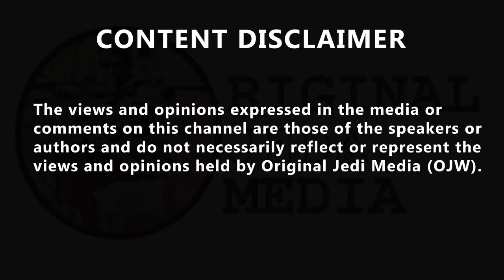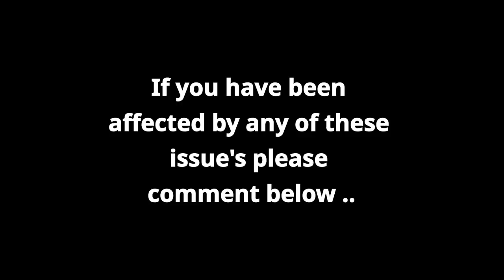James O'Brien schooled on borders after Brexit by Port of Dover worker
James O'Brien schooled on borders after Brexit by Port of Dover worker. This caller has worked at the Port of Dover for 41 years and called to tell James O'Brien the truth about what will happen at the UK's borders following Brexit. The government has confirmed that around 50,000 customs agents will need to be recruited to deal with the increase in paperwork following Brexit. James was discussing that when Steve called in from Dover to explain to him how things at the UK's borders actually work. He said: "I work for a customs clearance agent. We prepare the paperwork prior to it going through customs. "Mr Farage always said it would take seven seconds to clear a truck. That's all well and good if you're pressing a computer button, but we're the people who spend an hour or two preparing the paperwork for it to go to customs." Steve revealed he has worked there for 41 years, meaning he started before paperwork was stopped for EU countries. That meant he was uniquely qualified to explain why we were heading from a major problem. He continued: "In those days, we had 800,000 trucks per year crossing the channel. With EuroTunnel, we're now at 4.5million. That works out at about 8,000 a day, just at Dover. "The doomsday scenario is that the parking facilities at the Port of Dover and EuroTunnel will be filled up within hours. And then, where does it go?" Steve believes the rocketing number of customs agents that will be needed may actually give a boost to Dover - the first growth area following Brexit.

Original Jedi Watching Tech Essentials Must have Dash Cam : Follow UK

Original Jedi Watching Sound Buy Essential Apple Airpods Follow UK

Link originale Jedi Watching Grande acquisto Camera campanello italiano

Jedi originale guardando il miglior film JOKER DVD Link italiano

Original Jedi Watching Best Buy Playstation Card Enlace en español 10

Original Jedi Watching Best Android Phone Note 8 Español Enlace

Original Jedi Watching Bargain Introducing Echo Show 8 - HD 8" 'Smart Display' with Alexa - Charcoal Fabric Australian

Original Jedi Best Buy Animal Crossing New Horizons Australia